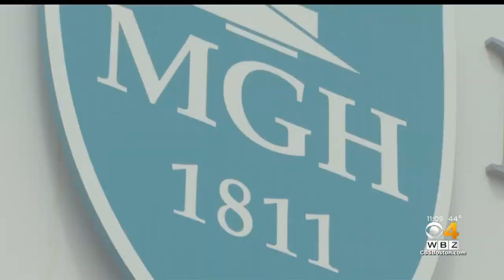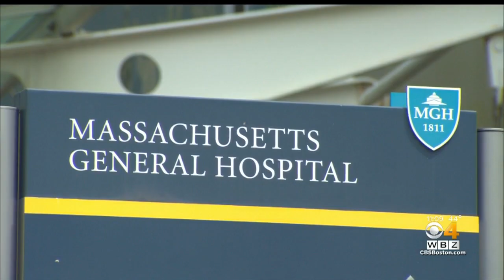MGH Surgeon Predicts Coronavirus In Massachusetts Will Soon Look Like New York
WBZ-TV's David Wade reports.